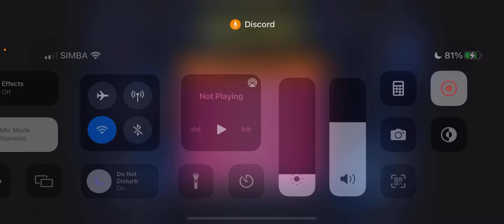Yugioh GX tag force 1 act 1 part 22 ( end of act 1)